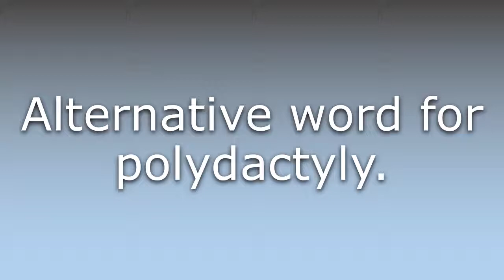What does Hyperdactyly mean?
What does Hyperdactyly mean in English? Learn the meaning of the word Hyperdactyly! How to Pronounce Hyperdactyly. Expand your vocabulary, learn words.